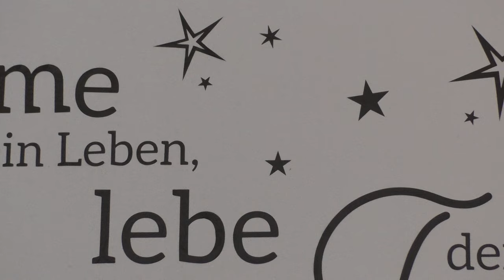Finger Qi Gong mit Babyfaust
Tai Chi und IDOGO® Ferienkurse in Spanien
an der  Costa del Azahar ab Oktober 2024

Taijiquan, Taiji Bailong Ball, Qigong, Hui Chun Gong, Yoga, Meditation, Breuss- und Inochi-Massage, Energie-Lehre (Chi, Qi)
Ferienkurse, Weiterbildung, Seminar-Reisen